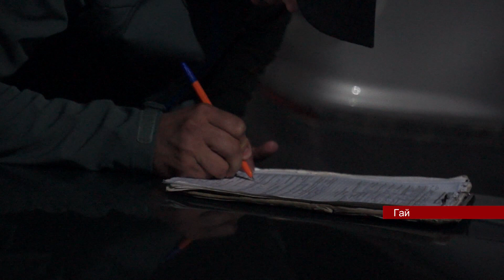23052020 В Гае замначальника полиции подозревается в пьяной езде на служебной машине